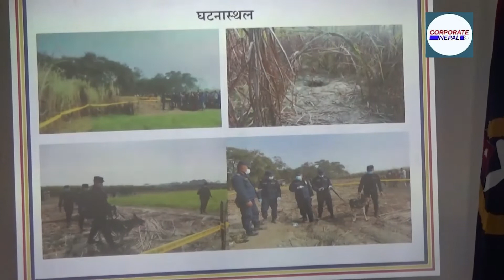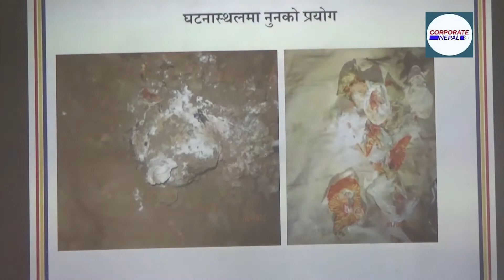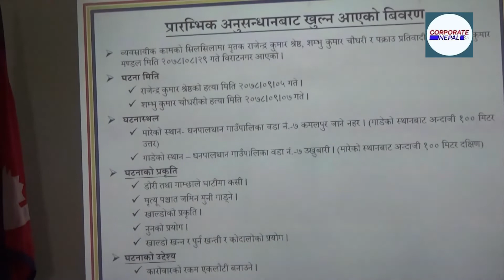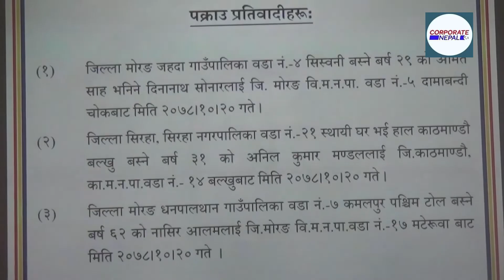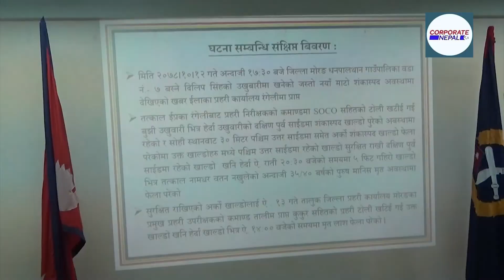तीन जनाको हत्या गरी खाल्डोमा पुर्नेहरु पक्राउ, घट्नाको कारण जग्गा दलालीको कमिशन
माघ १२ गते धनपालथान वडानम्बर ७ को उखुबारीमा सप्तरी शम्भुनाथ नगरपालिका वडानम्बर ४ का ३२ बर्षिय शम्भुकुमार चौधरी र भोलीपल्ट धरान उपमहानगरपालिका वडानम्बर ३ का ४८ वर्षिय राजेन्द्रकुमार श्रेष्ठको सोहि स्थान नजिकैको अर्को खाल्डोबाट शव भेटिएको थियो । त्यहाँका स्थानीयले शंकास्पद खाल्डो देखेर प्रहरीलाई खबर गरेपछि प्रहरीको टोलीले ५ फिट गहिरो खाडलबाट दुईजनाको शव बाहिर निकालेको थियो । स्थानीयले प्रहरीलाई खबर गरेसँगै प्रहरी टोली अनुसन्धानको लागि घटना स्थलमा पगेको मोरङ जिल्लाका प्रहरी प्रमुख प्रहरी वरिष्ठ उपरिक्षक जनार्दन जिसीले बताउनु भयो । उहाँले प्रहरीले खाल्डो खन्दा एउटा लाश भेदिएको बताउनु भयो । प्रहरीले त्यसको भोली पल्ट अर्को स्थानमा पनि शंकास्पद खाल्डो खनेर अर्को लाश पनि निकालिएको बताउनु भयो ।